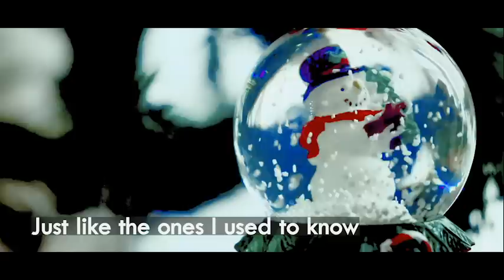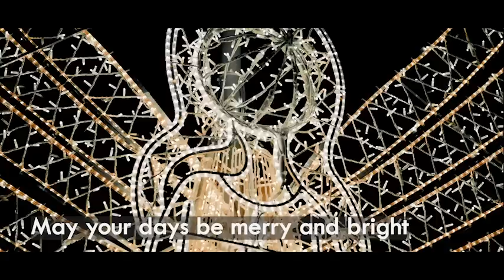White Christmas (Cover by LSMC)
With 50 million copies sold, not only is Bing Crosby's "White Christmas" the best-selling Christmas song of all time, it's also the best-selling single ever, according to Guinness Book of World Records!  It first aired in December 25, 1941, and has been heard worldwide ever since! I hope you like my rendition of this very beautiful Christmas song; as well as the wonderful video courtesy of the very young and talented Abby, daughter of a friend.  Happy listening and happy viewing too! :)